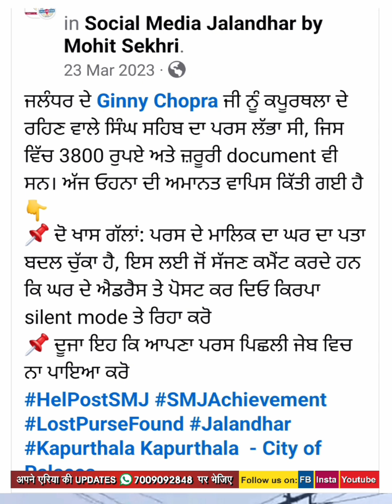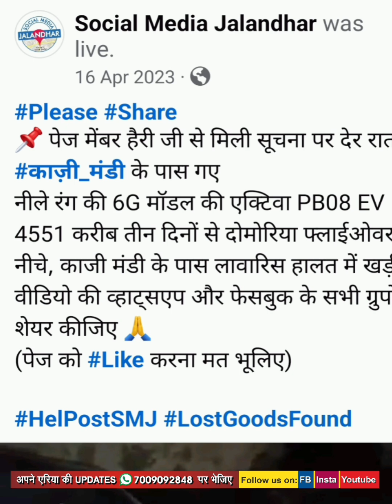Breaking News Digital Media Association DMA Social Media Jalandhar Play best Role for Society